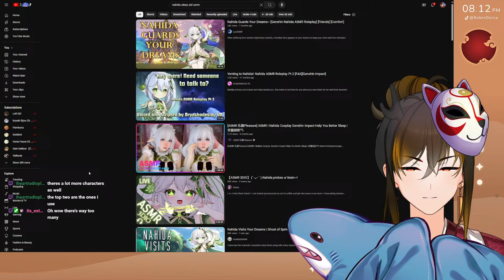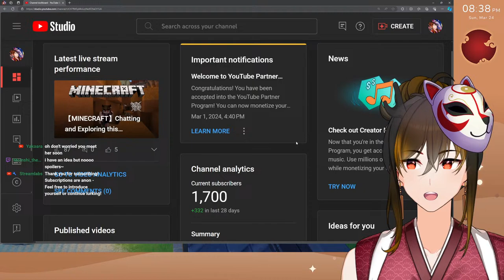【GENSHIN IMPACT】Debating the Vision Decree & Meeting Yae Miko! | Inazuma Archon Quest Act 1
Hello please! I'm Robin Osiria, and I am starting Genshin Impact for the very first time! Please enjoy my blind reactions to the story and gameplay. I am not brand-new to Hoyoverse games, as I also play Honkai: Star Rail. Enjoying the show? Welcome to Shinobi Sanctuary!

TIMESTAMPS:
0:00 Intro Chatting
7:13 Game Starts - Commissions with Chat
44:29 Archon Quest Start (Chapter 2, Act 1)
1:38:43 Meeting Shirasagi Himegimi
2:58:52 Meeting Yae Miko
3:16:53 Meeting Ayaka
3:30:42 Final Thoughts & Ending
🌹 Hello please! I'm Robin Osiria, the Comfy Shinobi VTuber!

💖 Rules 💖

Be respectful and kind to everyone in the chat.
No spamming, self-promotion, or hate speech.

Key Music: Woodland Dreams by Kuudray
Various BGM Music: Often by Lofi Girl!